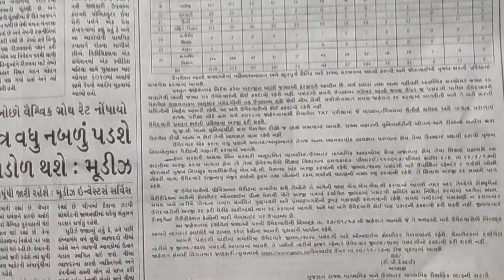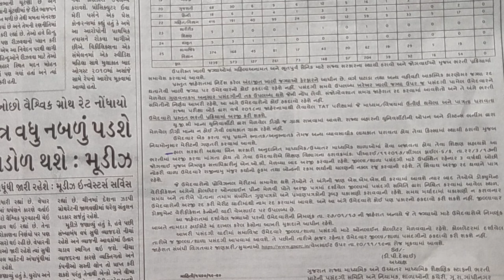NOC ane BOND ni hakikt / GR Sathe / TAT bharti 2019-20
Namskar mitro,

Aa mahiti me mara ghar ni kadhi nthi je hkkikt chhe e j rju kri chhe tme chakashi pan sko chho.